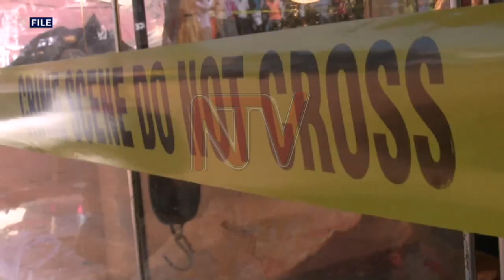DPP drops charges against Kiggundu murder suspects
Lawyers of the ten suspects in the murder of the late Major Mohammed Kiggundu want to sue the government for damages and violation of their rights. This comes after the suspects who have been on remand for almost four years were acquitted by the International Crimes Division of the High Court in Kampala. Their acquittal followed the withdrawal of charges levied against them by the Director of Public Prosecution. However, one of the suspects was taken back on remand pending further trial.